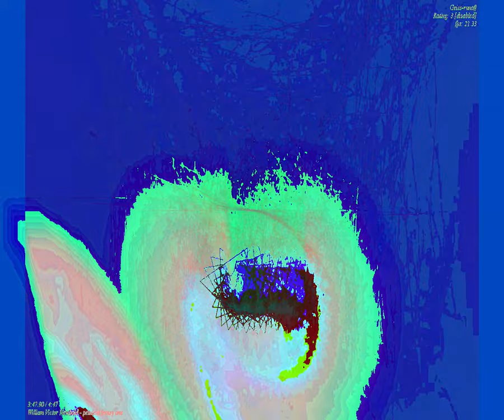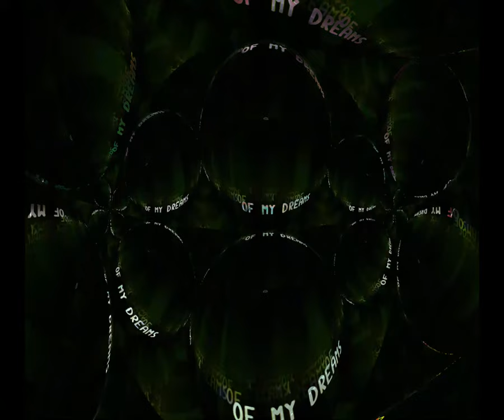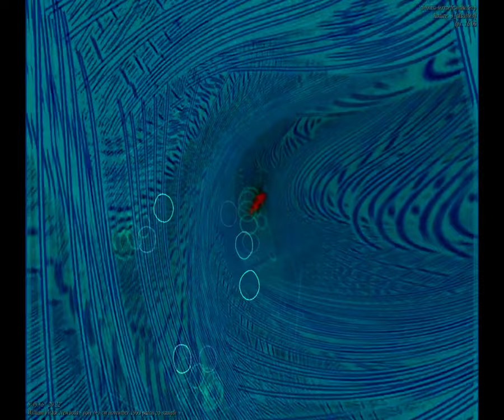[EPILEPSY WARNING] Movie 23 09 07 07h14m12s